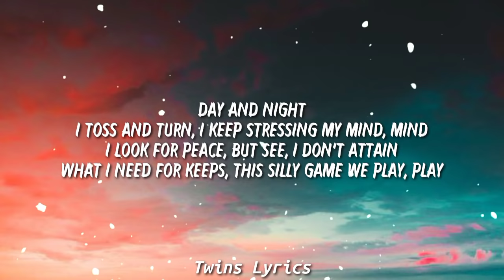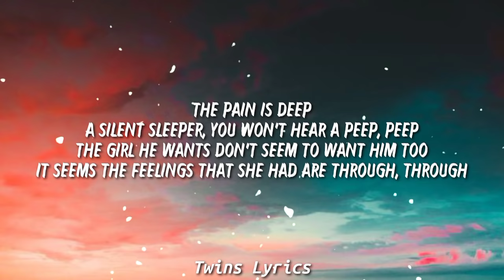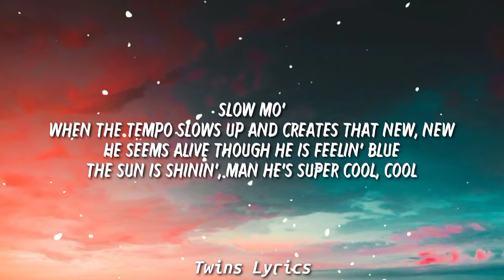Kid Cudi - Day 'N' Nite (Lyrics) "Now look at this" [Tiktok Song]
📝 Lyrics

[Intro]
Uh, uh, uh, uh
Uh, uh

[Verse 1]
I toss and turn, I keep stressing my mind, mind
I look for peace, but see, I don't attain
What I need for keeps, this silly game we play, play
Now look at this
Madness the magnet keeps attracting me, me
I try to run, but see, I'm not that fast
I think I'm first but surely finish last, last

[Chorus]
'Cause day and night
The lonely stoner seems to free his mind at night
He's all alone through the day and night
The lonely loner seems to free his mind at night, at, at, at night
He's all alone, some things will never change

[Verse 2]
Hold the phone
The lonely stoner, Mr. Solo Dolo
He's on the move, can't seem to shake the shade
Within his dreams he sees the life he made, made
The pain is deep
A silent sleeper, you won't hear a peep, peep
The girl he wants don't seem to want him too
It seems the feelings that she had are through, through

[Verse 3]
Slow mo'
When the tempo slows up and creates that new, new
He seems alive though he is feelin' blue
The sun is shinin', man he's super cool, cool
The lonely nights
They fade away, he slips into his white Nikes
He smokes a clip and then he's on the way
To free his mind in search of
To free his mind in search of, to free his mind in search of

[Chorus]
The lonely loner seems to free his mind at night
At, at, at night, night